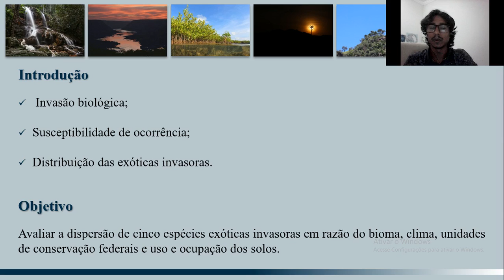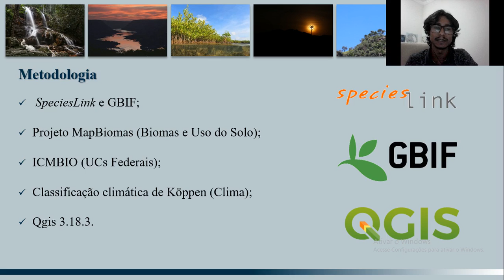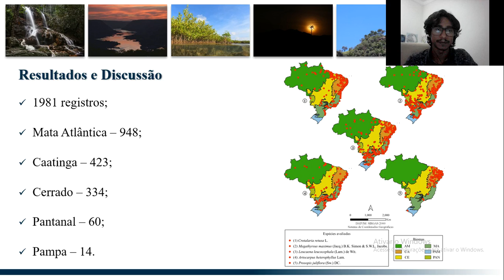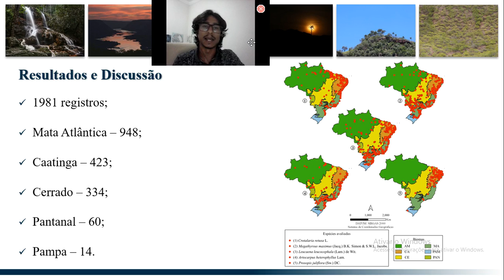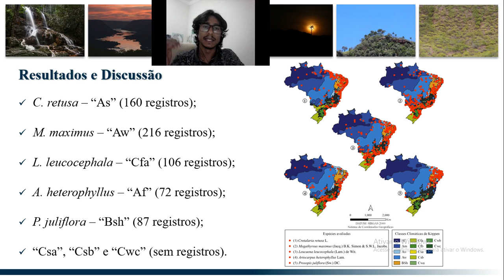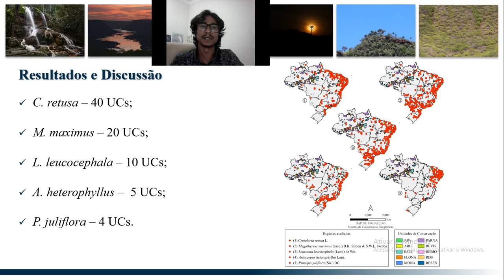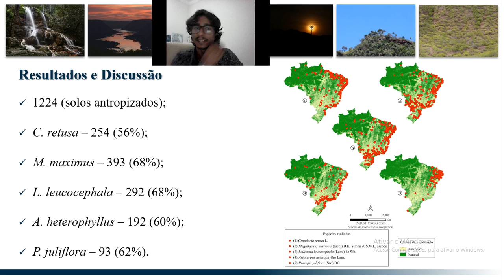VII SEBITA | Apresentações dos Trabalhos - Biodiversidade 13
DISTRIBUIÇÃO DE ESPÉCIES EXÓTICAS INVASORAS EM DIFERENTES CENÁRIOS NO TERRITÓRIO BRASILEIRO

Daniel Oliveira Reis , Kelianne Carolina Targino de Araújo, Francielly Oliveira da Silva, Mirella Ítala de Almeida Gabriel Santos & Juliano Ricardo Fabricante